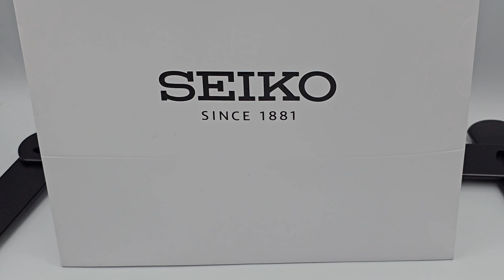Seiko Prospex Automatic Diver's 200m PADI King Sumo SBDC189 SPB375